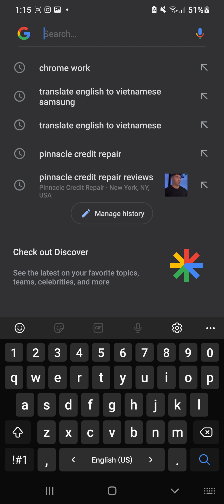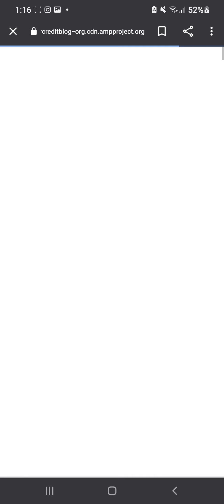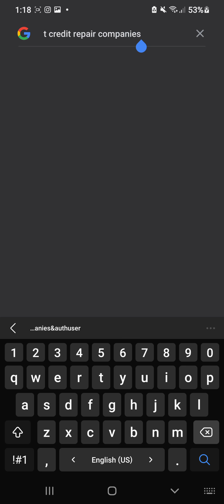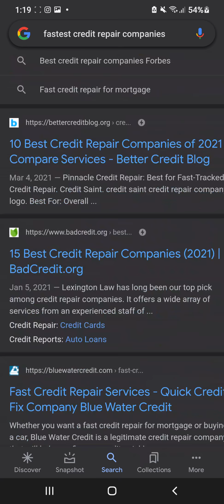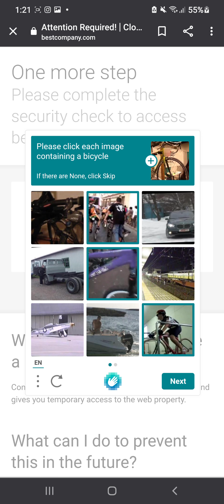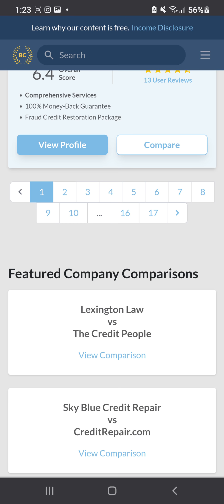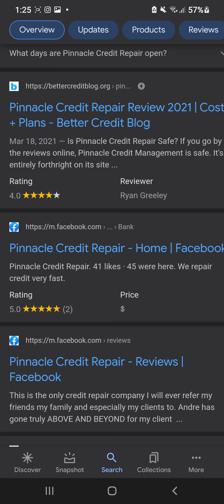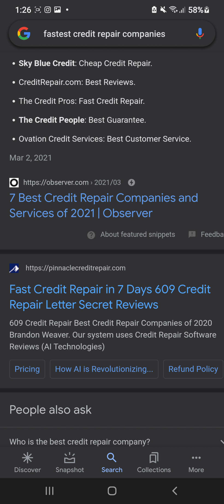Reviewing The Top Credit Repair Companies